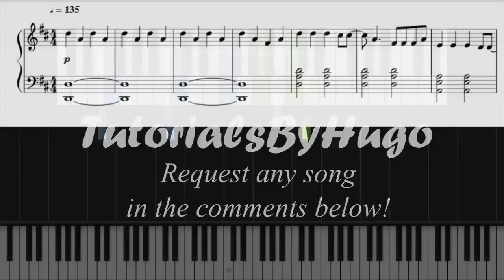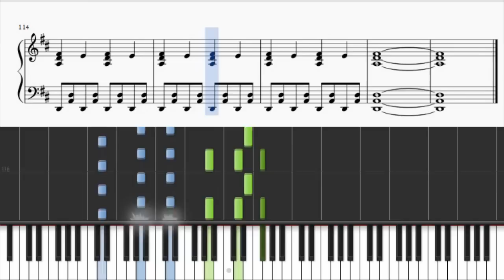The Killers - A Dustland Fairytale - Piano Tutorial + SHEETS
Learn how to play A Dustland Fairytale on piano!